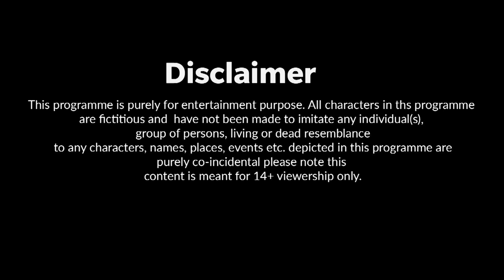मैगी का असली चोर कौन l Asli Chor Kaun ? 😲 l Sonam Prajapati